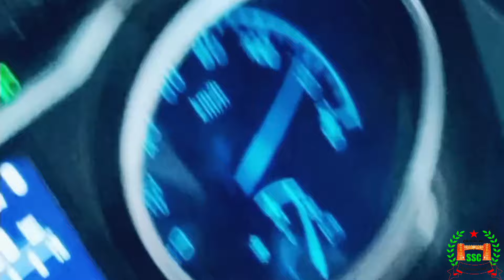Ahmed Brothers' Spectacular Driving Skills on The Motorway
Ahmed Brothers' Spectacular Driving Skills on The Motorway Bus Driving on Most Dangerous Race | Traveling To all Pakistan Bus Service |